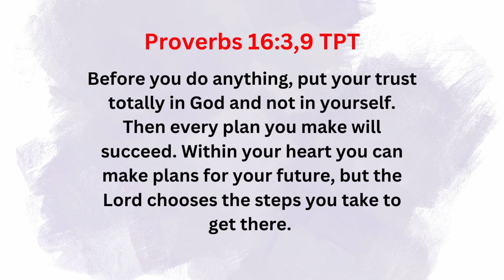How to Navigate the SURPRISES of Life as a CHRISTIAN (Watch This)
Life does not often happen the way you want it to happen and that's because you cannot CONTROL the OUTCOME of everything that happens. Sometimes you get disappointed, things get messy and other times you're JUST CONFUSED, not knowing what to do. In this Video, there are three (3) POINTS to consider in Navigating the SURPRISES of LIFE.

I will love to hear from you in the COMMENTS how this Video speaks to you.

TIME STAMP:
00:00 Intro
00:27 Subscribe to God's SURPRISES
00:42 Point #1
03:06 Point #2
06:28 Point #3
07:25 Conclusion (Joseph's Story)

It is my pleasure to keep bringing contents like this your way, and I hope you are loving it; Give this Video a THUMBS UP and SHARE IT to others, as your way of supporting this CHANNEL; and do not forget to SUBSCRIBE.